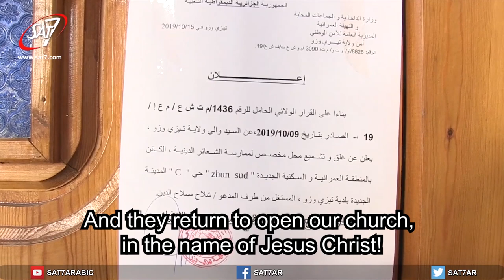Hakeem from Algeria - Prayer for my church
Hakeem, a member of the Full Gospel Church in Tizi-Ouzou, asks us to join with him in praying that its doors will be open again to worshippers after authorities sealed it shut in October 2019.